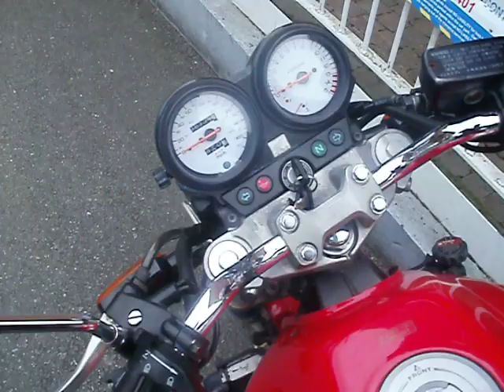brinquedinho novo boby irlanda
hornet 600 irlanda